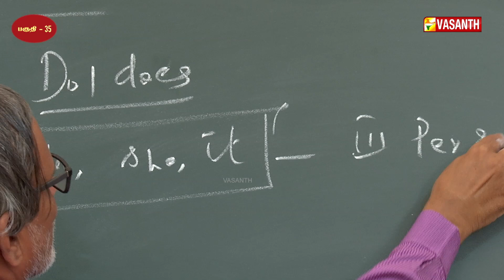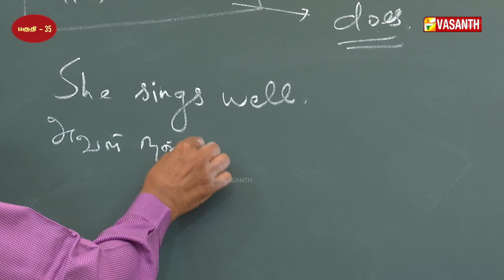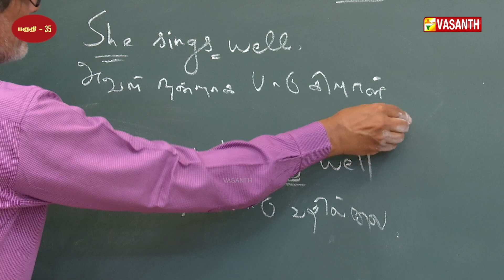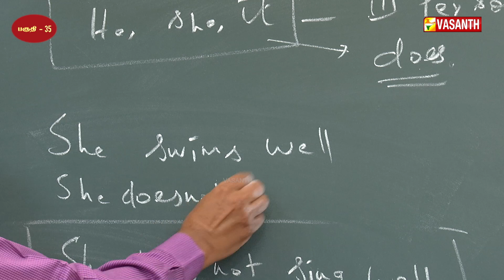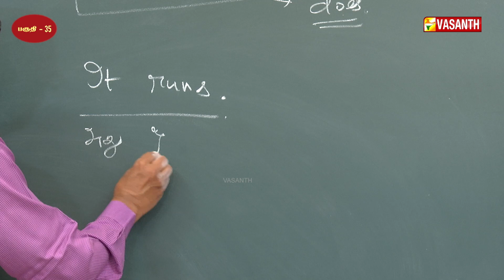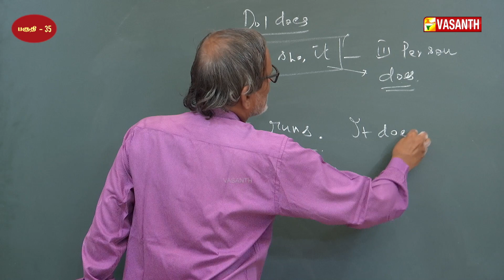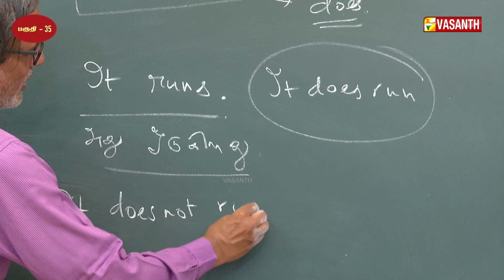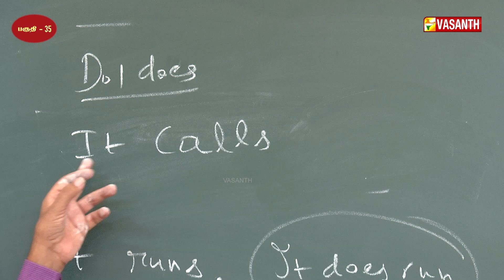Easy Ways to Learn English | English-ல பேசலாம் | Manjal Veyil Maalai | Epi:- 35 | VasanthTV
Easy Ways to Learn English | English Grammar for Beginners | Learn Spoken English | English-ல பேசலாம் | Manjal Veyil Maalai | Episode:- 35 | Vasanth TV

Spoken English taught by Dr.K.R.Venkatesan